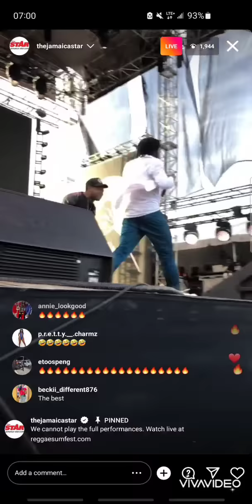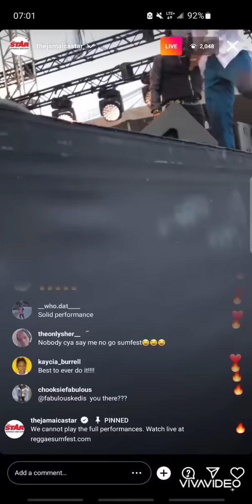jahshii live performances at reggae sumfest in Jamaica 2022